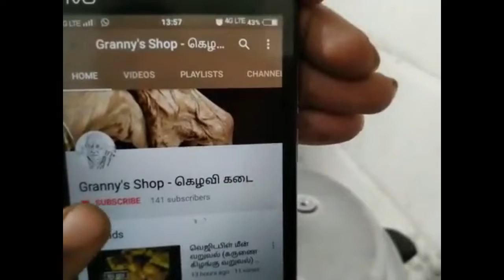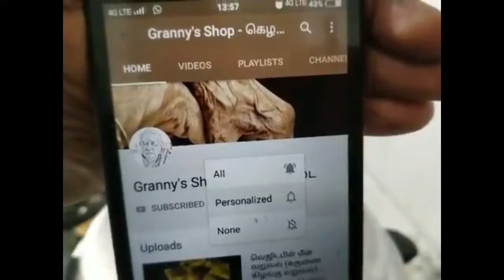Prawn Biryani | இறால் பிரியாணி | இறால் தம் பிரியாணி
We present here the traditional coastal style prawn biriyani from Tamilnadu.

Also called as eraal biriyani ,era biriyani